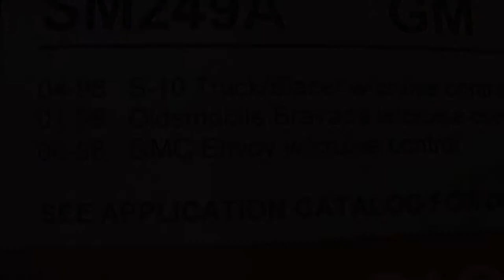Cruise Turn Signal Switch S10 Blazer 98 2000 2004 Chevy Olds 01 02